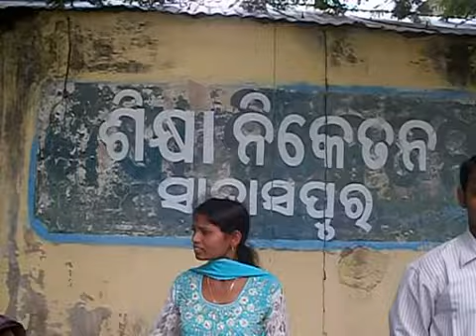Shiksha Niketan Sahaspur : Vivekanannda Viswa Chetana Abhiyan 02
Umesh Chandra Panda from Vivekananda Viswa Chetana Abhiyan, Sambalpur, visited Shiksha Niketan, Sahaspur on Ganesh Chaturthi 1st sep 2011 and addressed the students on teachings of Swami V.ivekananda